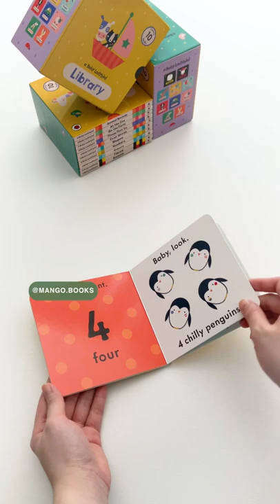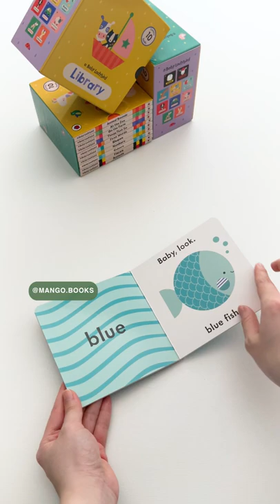Bộ sách A Baby Ladybird Library - Penguin | Mangobooks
BabyTouch là series rất được yêu thích ở nhà Xoài, cứ về là hết, cuốn nào cũng hay nên nhiều mom muốn sưu tập trọn bộ.
🌈 Nay nhà Xoài về trọn bộ thư viện A Baby Ladybird Library 10 cuốn với giá tốt, không bỏ công các mom phải chờ đợi nhé!
🔆🌿 A Baby Ladybird Library mang đến 10 tựa sách hấp dẫn để bé khám phá thế giới, với các chủ đề mà em bé nào cũng cần như hình khối, âm thanh, động vật, nông trại, sở thú…
🐶 Mỗi tựa sách đều được minh hoạ màu sắc, tương phản cao để kích thích thị giác, thu hút sự chú ý của bé, với nhiều chi tiết sờ chạm sinh động. Đây là series sách bestselling trên thế giới để phát triển giác quan, ngôn ngữ và não bộ cho bé, với hàng nghìn review 5* & những lời khen ngợi của phụ huynh:  “must-have books for every baby” “Best baby touch and feel books”
➖ Trọn bộ 10 cuốn:
• Shapes
• Animal Sounds
• On the Farm
• Things That Go
• Colours
• At the Zoo
• Numbers
• First Words
• Animals
• Faces
➖Trọn bộ 10 cuốn kèm hộp đựng rất xinh.
🔸 Ship COD toàn